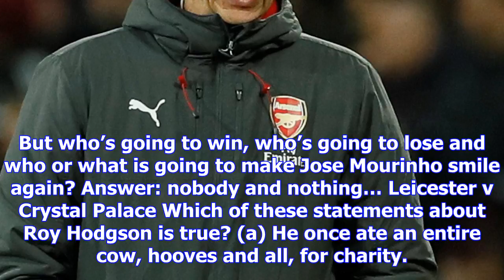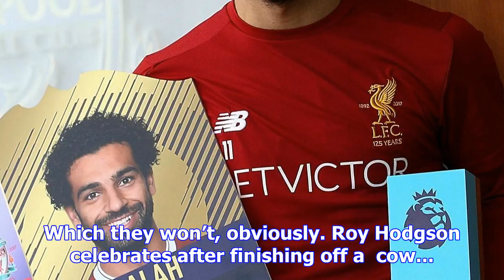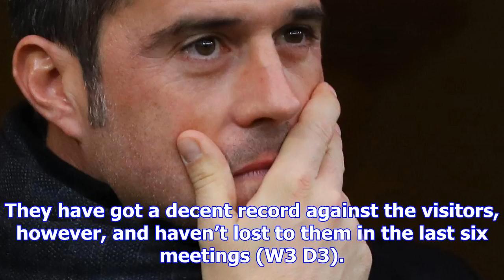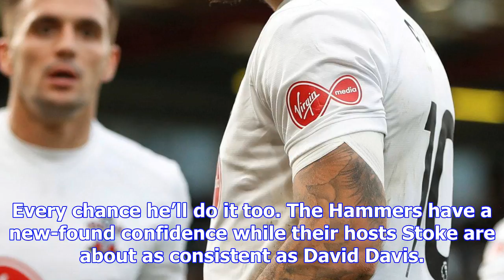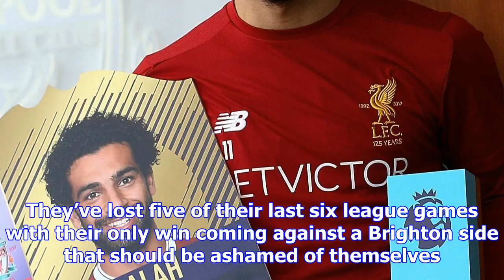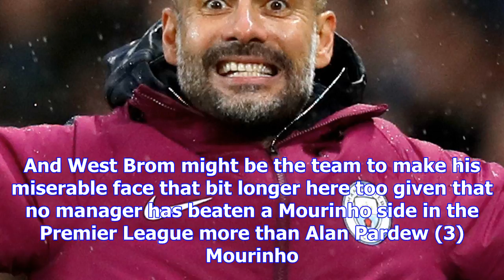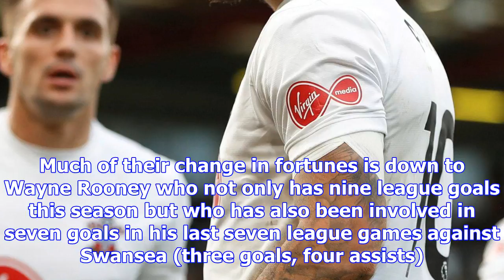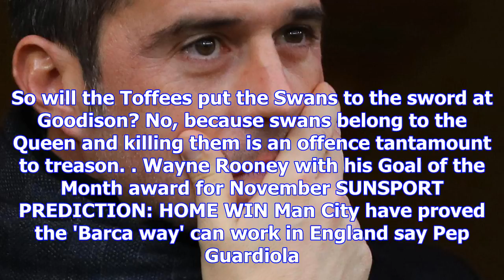Toon and spurs fans should avoid games and do their christmas shopping instead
IF you’re like me and you’re having trouble keeping up with all the matches at this time of year the...